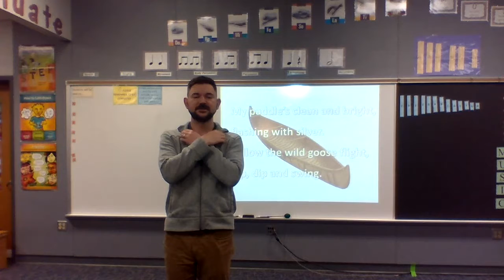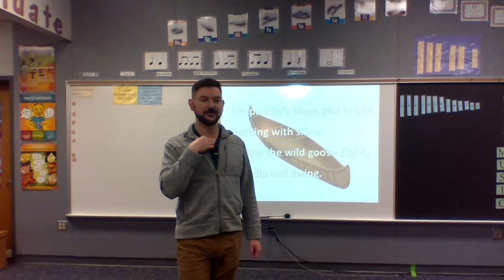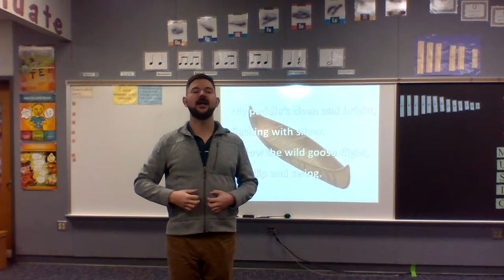Canoe Song 1